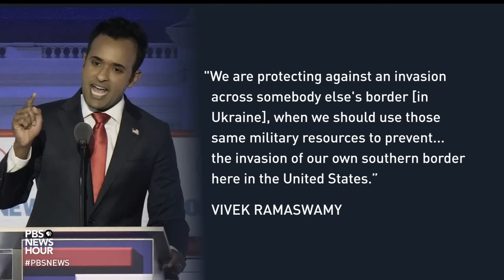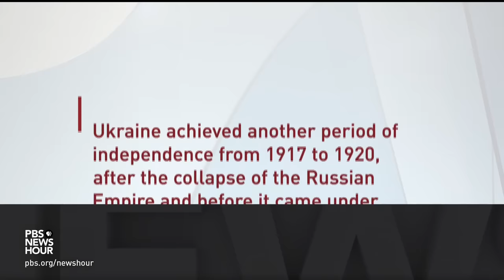Ukraine's ambassador to U.S. on progress and setbacks in counteroffensive against Russia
On August 24, 1991, Ukraine issued a declaration of independence from the Soviet Union. But 32 years later, Ukraine is fighting to be free of Russian attacks and occupation. Nick Schifrin spoke with Ukrainian Ambassador to the United States Oksana Markarova on a solemn Independence Day.